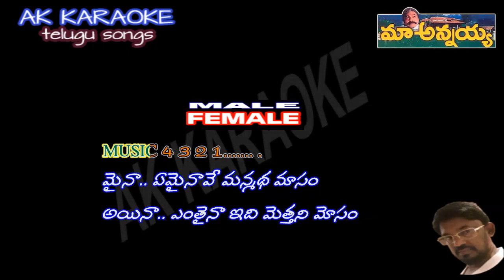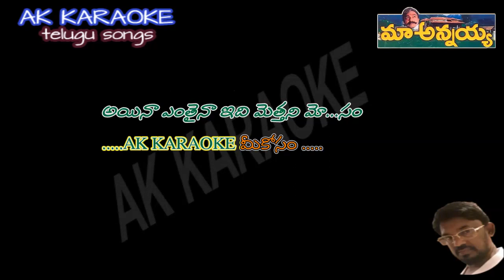MAINA EMAINAVE MANMADHA MASAM DUET KARAOKE